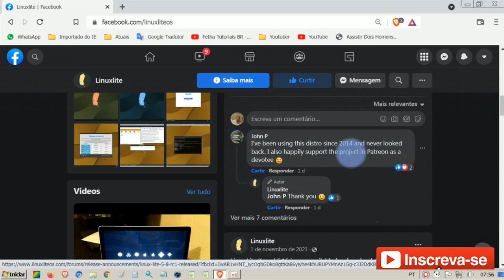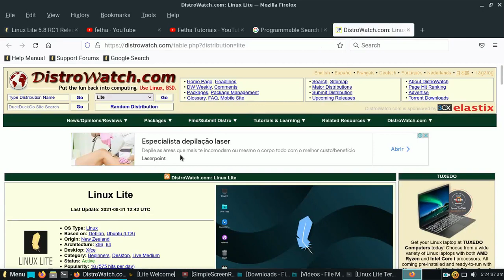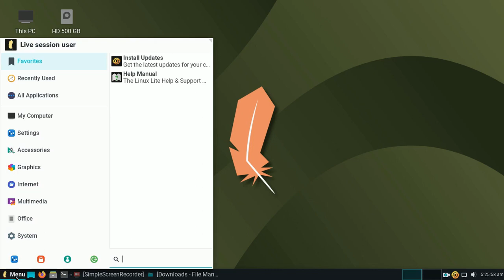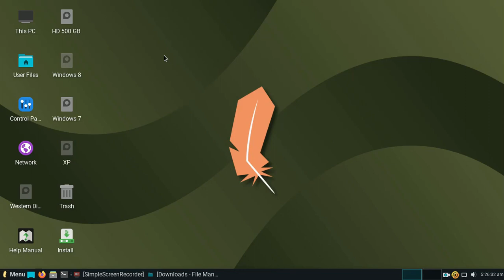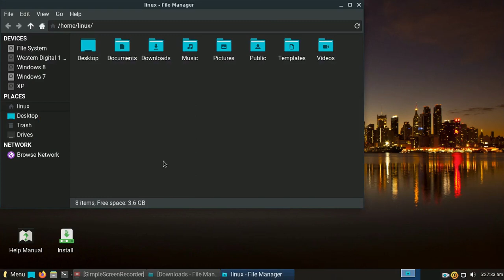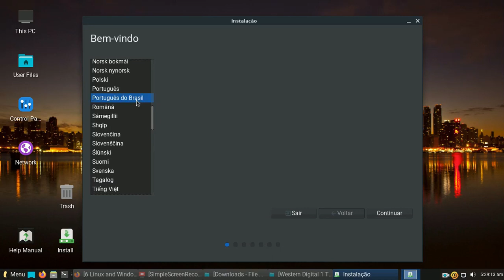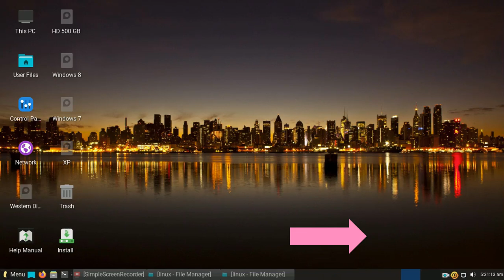Lançamento da versão Beta Linux Lite 5.8 RC1 base Ubuntu. Leve Rápido estável. Para PCs modestos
Linux Lite é uma distribuição Linux amigável para iniciantes baseada no lançamento de suporte de longo prazo (LTS) do Ubuntu e apresentando o desktop Xfce. O lançamento mais recente do projeto, Linux Lite 5.8 RC1, é baseado no Ubuntu e oferece uma série de conveniências e atualizações.

Mais muitos outros ajustes e mudanças.

Tema da janela:
Ícone do Adapta Tema:
Fonte do Papirus : Roboto Regular

A primeira coisa que você DEVE fazer após uma nova instalação do Linux Lite é executar Menu, Favoritos, Instalar Atualizações.

Como esta é uma versão RC, provavelmente haverá bugs, etc. Por favor, ajude a tornar a versão estável final para outras pessoas participando desta RC. Por favor, relate quaisquer bugs e comentários neste tópico.

Obrigado
Jerry e a equipe.

Anúncio de lançamento Linux Lite 5.8 RC1 Beta:

Linux Lite 5.8 RC1 já está disponível para teste. Veja abaixo os detalhes.
Linux Lite 5.8 Final será lançado em 1º de fevereiro de 2022.

ASSISTA TAMBÉM NO CANAL FETHA TUTORIAIS:

Zorin OS 16 Core a versão completa. Linux base Ubuntu está Excelente. Rápido, Estável e Muito Leve